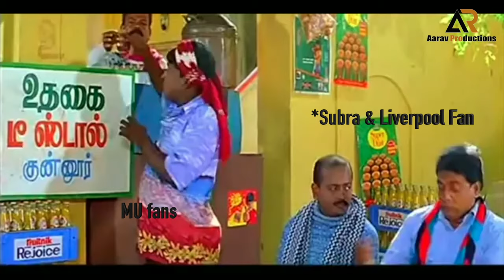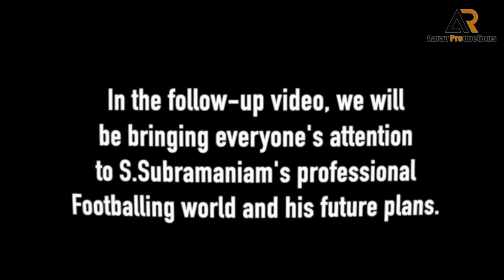"Top Malaysian footballer is ready to marry Actress Hansika Motwani ? " TRIGGER TALKS EP.2 (PART 1)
Here's the full video of Aarav Production's second episode of TRIGGER TALKS with former national footballer and, S Subramaniam, hosted by the  entertaining, Aaron Alwyn a.k.a Emcee Aaron and the magical Ravindran Munusamy (Ravindran Photography) & Team working on the visuals.

About the Guest :
S. Subramaniam, is a Malaysian professional footballer who plays as a centreback but may also operate as right back and defensive midfielder for Malaysian Premier League Club, Kuala Lumpur. Subramaniam has previously played for many big clubs in Malaysia such as  Kelantan, Selangor, Johor DT, Perak, etc.

And to all the good souls who contributed their ideas throughout the making of this video.

1. This video belongs solely to the creators of this video, Aarav Productions ( RA0057748-X ) and any reproduction of this video without permission is illegal.

2. The songs and music used in this video belongs to the creator and composer and we claim no authority over them.